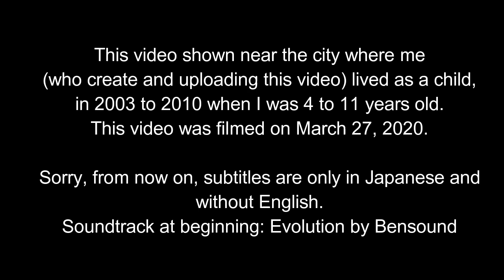大津市、故郷の街並みを走る（2020年3月）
2020年3月27日午後、滋賀県大津市の投稿者自身の故郷の街並みを投稿者自身がiPhone11のカメラで撮影。SD HD